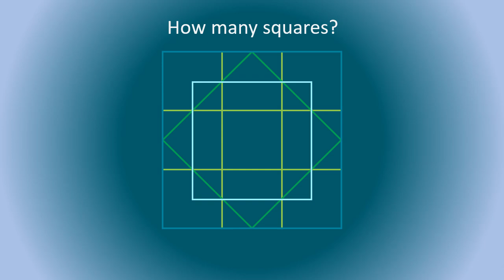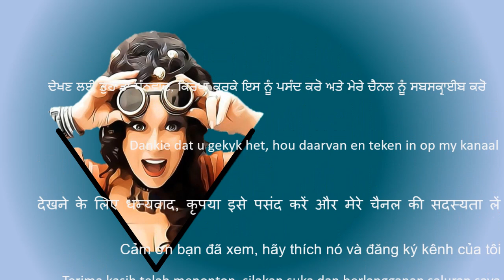How many squares? - Melissa Maths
Puzzle for brain training, lesson starter or procrastination!